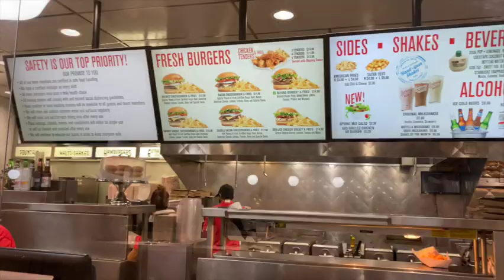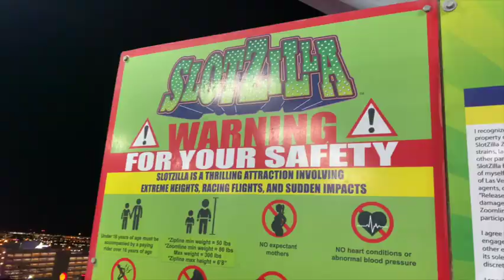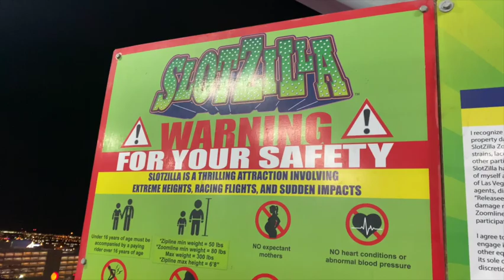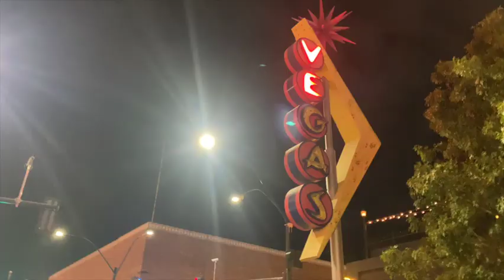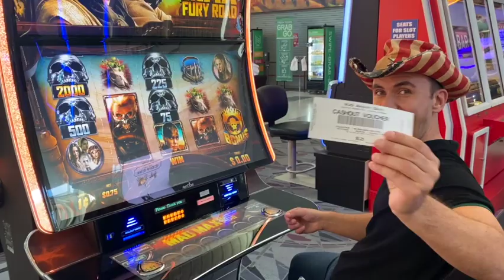Las Vegas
In this video, Sebastien explore in company of Bernat the entertainment Capital of the World 'Las Vegas". They focus on the multi cultural aspect of the city.